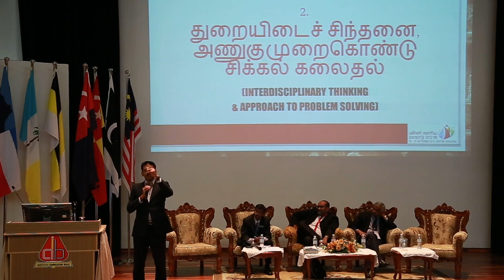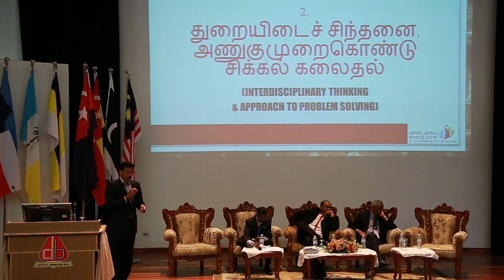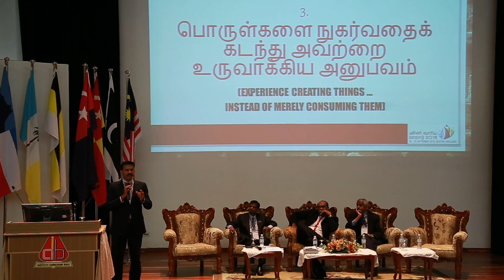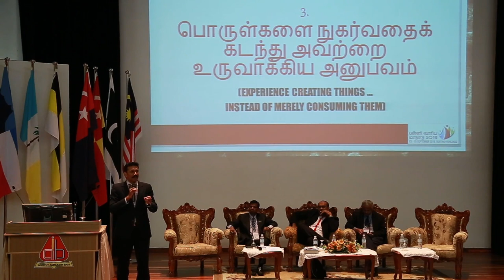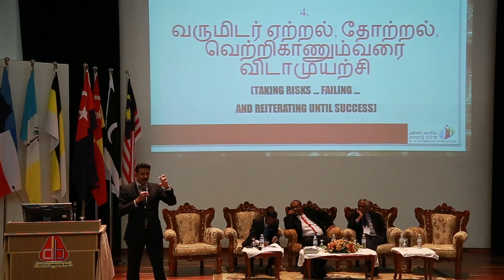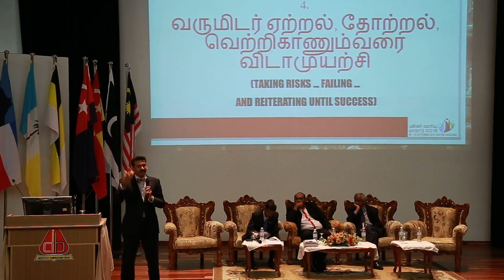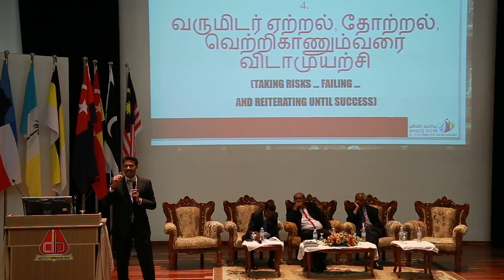21 ம் நூற்றாண்டு தமிழ்ப்பள்ளிகள் : பகுதி 7.1 : புதிய சிந்தனைகள்